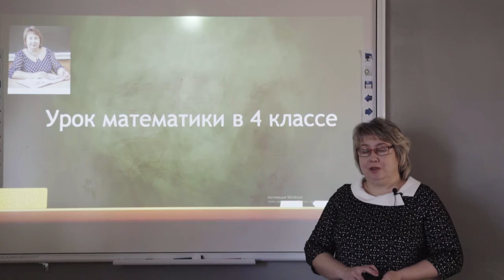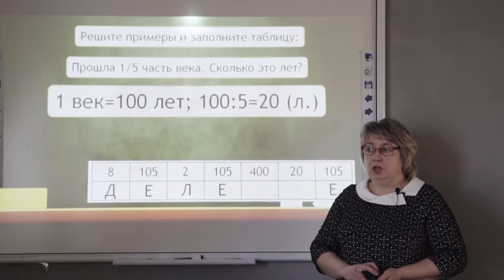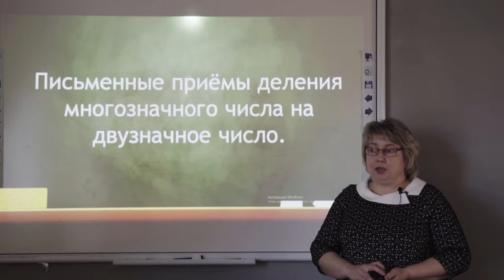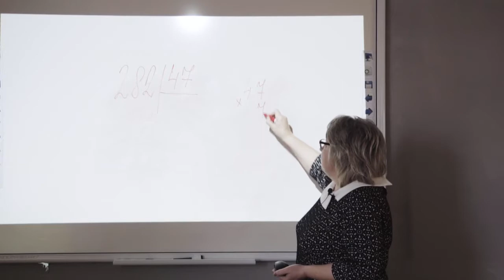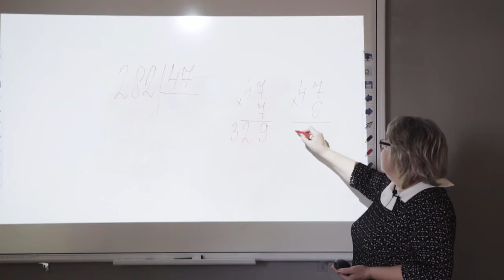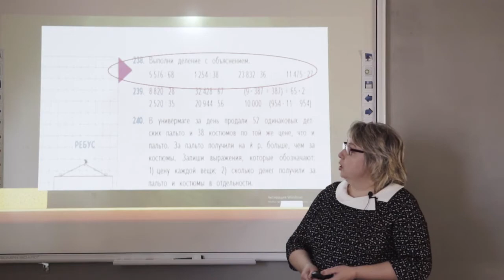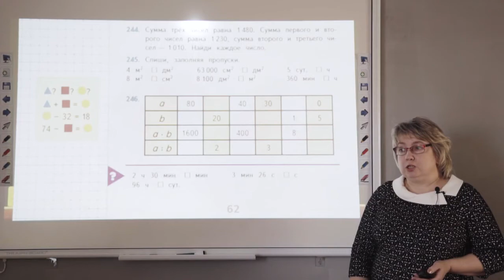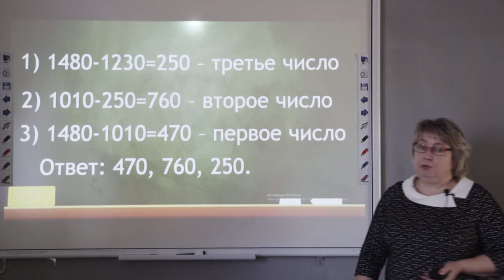Оренбургская телешкола: 3 урок 4 класс Математика